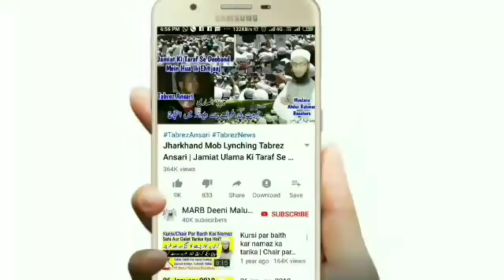Hamla Aurat Ramzan Ka Roza Kaise Rakhe | Pregnancy Me Roza Rakh Sakte | Pregnant Lady Or Roza | MARB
Ramzan ke mahine me hamla aurat roza kaise rakhegi yani pregnant women ke liye ramzan me roza rakhne ka kya tarika kya full details ke sath masail in urdu and hindi new bayan ramzan 2020 roza 2020 ke pregnancy mein roza rakhna kaisa hai roza rakh Sakte Hain ya nahi kya masla hai by Mufti Abdur Rahman Banahara MARB Deeni Malumaat YouTube Channel

2⃣ WhatsApp Par Ham Se Judne Ke Liye Aap Apne WhatsApp Number Se Hamare WhatsApp Number Ko Apna Naam Aur Mukammal Adress Ke Saath Add Likh Kar SMS Send Karen,

3⃣ Koi Sawal Yani Masla Masaail Puchna Ho To Aap Comment Ke Zarya Puch Sakte Hain Ya Mufti Sahab Ke Number Par Call Kar Ke Puch Sakte Hain,

4⃣ Channel Ke Bare Mein Kuch Batana Ho Ya Aap Apni Video Dalna Chahte Hain To Rabta Kar Sakte Hain,
🌎MARB🌎
Channel By :- Mufti Abdur Rahman Banahara
Full Adress:-